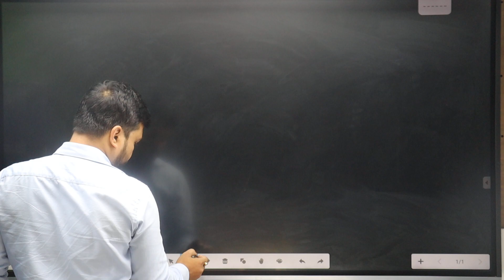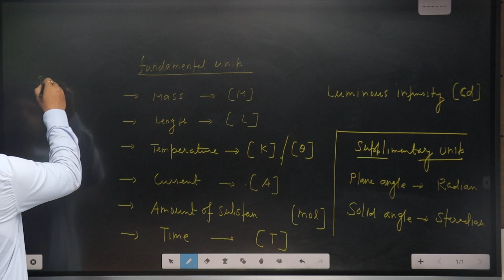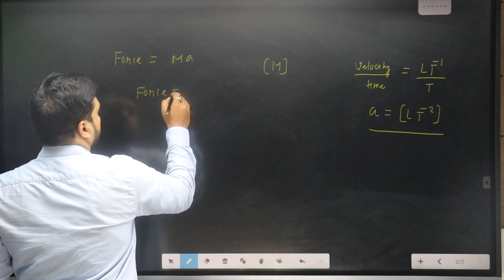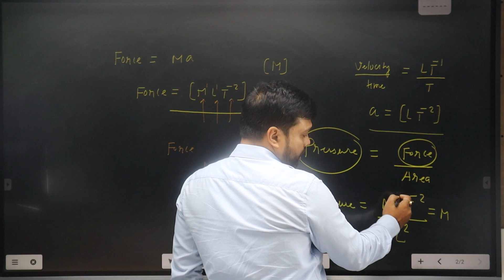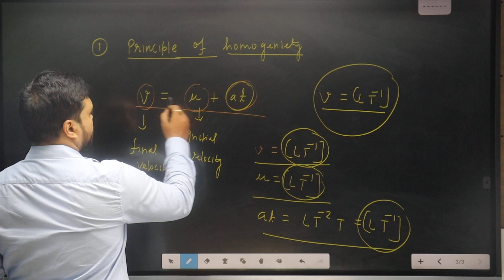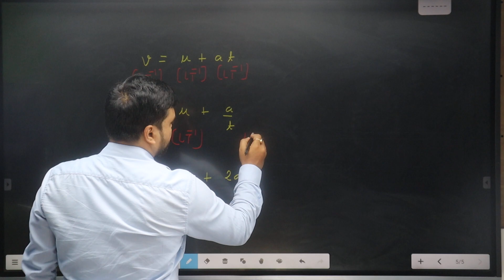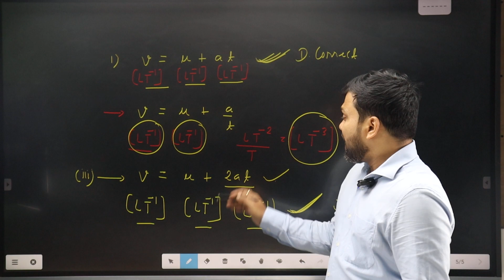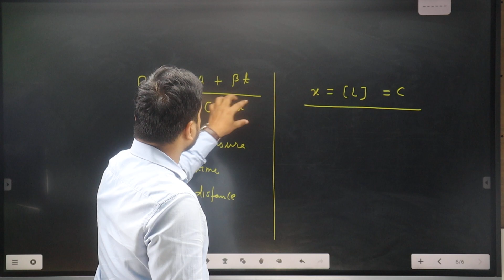Dimension part-1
Phy - Mr. Mukesh Sir